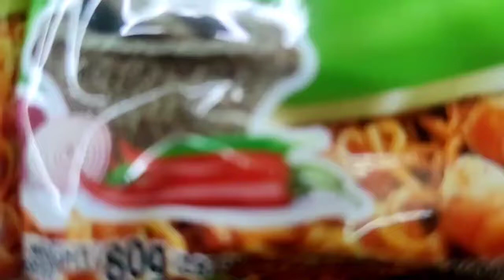ASMR SPICY INDOMIE MI GORENG 먹방 SAMBAL UDANG FLAVOUR | HOTDOG TOMATO | EATING SHOW MUKBANG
ASMR SPICY INDOMIE MI GORENG 먹방
Mi Goreng SAMBAL UDANG
Eating Show Mukbang
Eating Hotdog
Eating Tomato